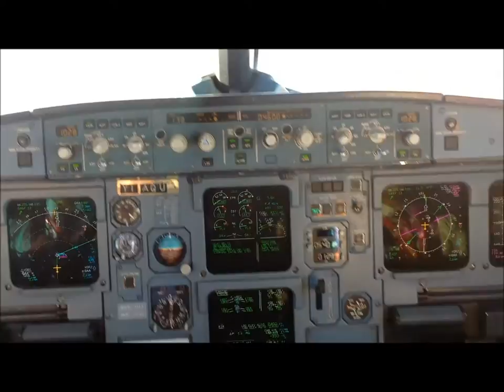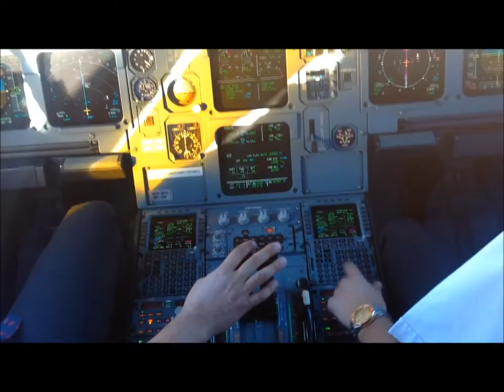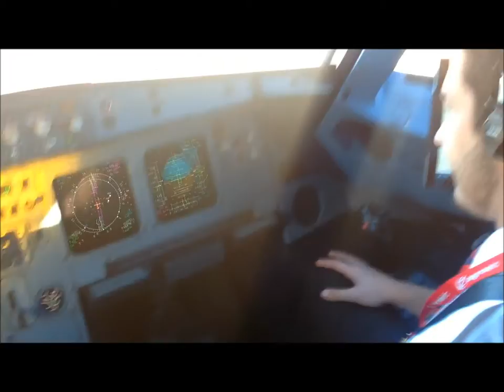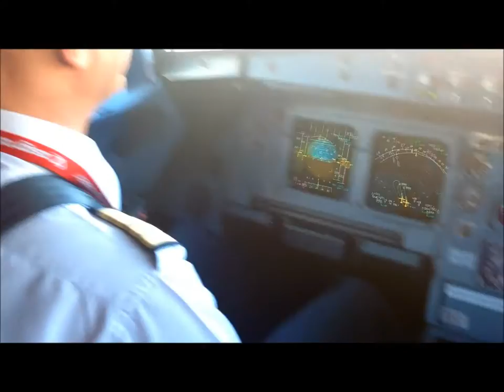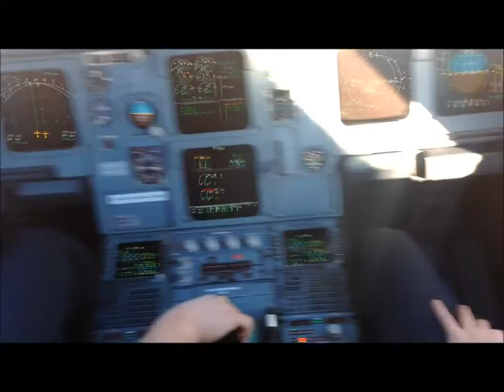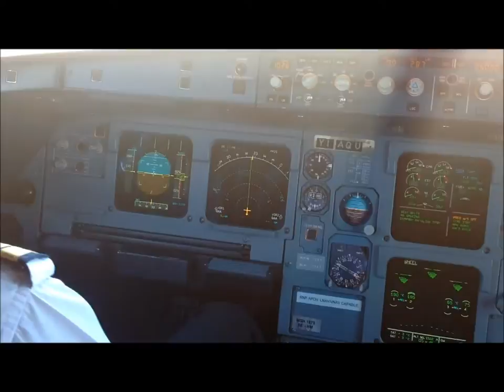Landing in Amman Queen Alia International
approach to land in OJAI in Dec.23rd, 2013